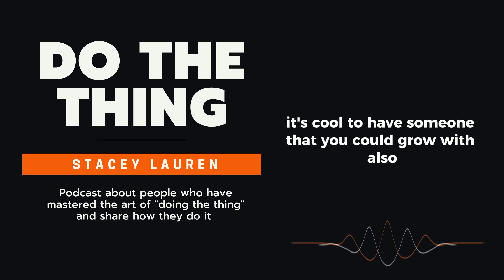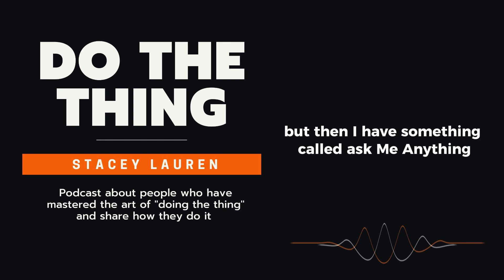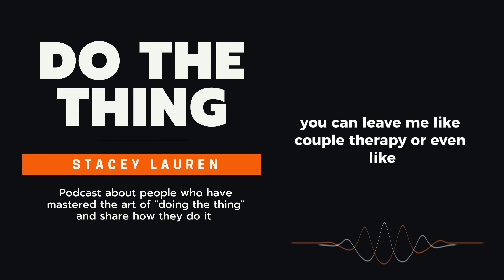Episode 207 - Jennifer Hurvitz On Rediscovering Yourself, And Finding The Right Person For You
Jennifer Hurvitz: This Relationship Expert And Dating Coach Wants You To Cut The BS, Rediscover Yourself, And Find The Person Who Is Right For You

Dating is hard. But dating after divorce is another story altogether. What if you learned more about yourself before looking for someone else?

Today, I learned more about dating and relationships with Jennifer Hurvitz—Dating Coach, Relationship Expert, Host of the Doing Relationships Right Podcast, and best-selling author. After navigating her own divorce, this stay-at-home mom turned a crappy circumstance into a positive one serving others. But would a hiatus help Jennifer move away from divorce and discover her true passion for helping people find healthy relationships?

Here's how Jennifer's divorce inspired her to coach others on how to do relationships right.

Learn more about Jennifer's coaching, check out her podcast, or pick up a copy of one of her books at jenniferhurvitz.com

Do The Thing: Don't Wait For Opportunity... Create it!

Stacey Lauren, host of the Do The Thing Podcast, is here to inspire you to unleash your full potential, embrace your dreams, and create a life that truly excites you. Stacey believes in the power of stepping outside your comfort zone, challenging the status quo, and making a lasting impact. Through her own journey and insightful conversations with guests, she shares valuable insights, practical strategies, and an ever-evolving formula for success to get the life you truly want.

With each episode, Stacey ignites the spark within you, fueling your motivation and providing the tools you need to conquer obstacles, navigate challenges, and triumph over self-doubt. Her warm and engaging style will make you feel like you're sitting down with a close friend, sharing stories, laughter, and invaluable wisdom.
Are you ready to embark on this extraordinary journey? Let's Do The Thing together!

Join Our Do The Thing Community of "Dare Doers" and Participate in OUR Challenges in OUR Facebook Groups and on Zoom. Look out for our UPCOMING challenges and events:

👉 SINGLES PRIVATE COMMUNITY (fun personal growth community for singles)

👉 CHALLENGE PRIVATE COMMUNITY (fun personal growth community for everyone)